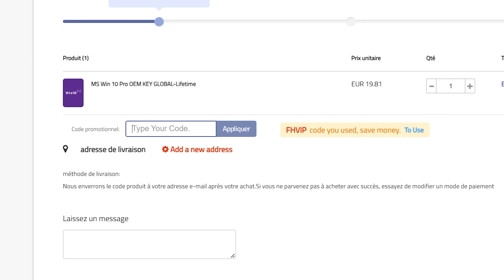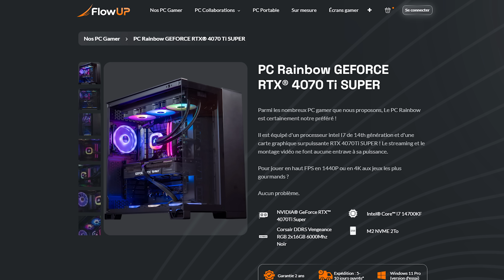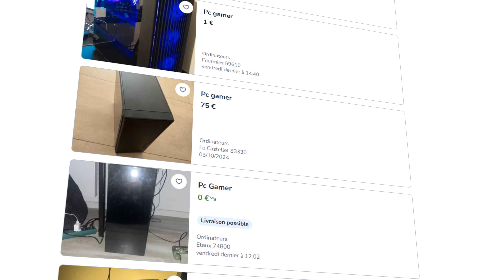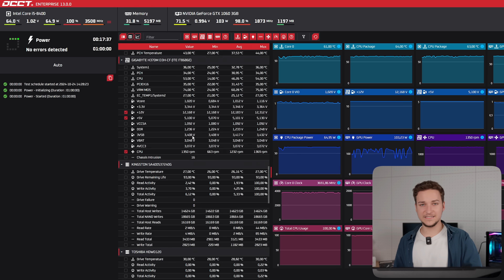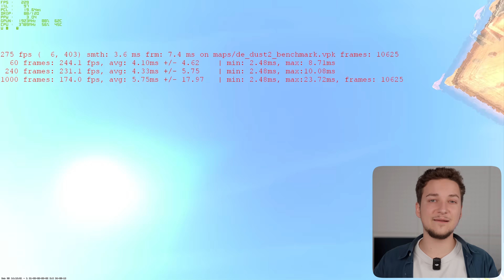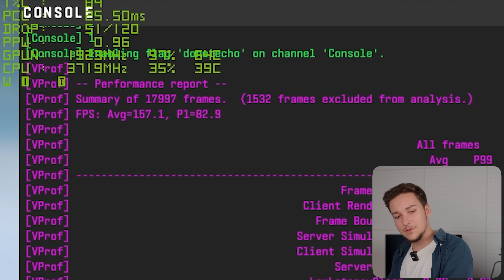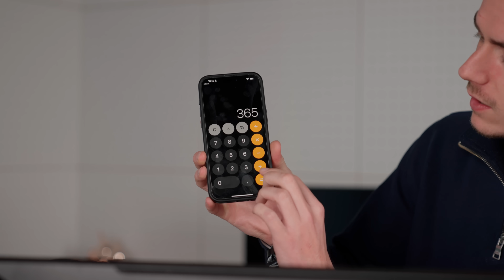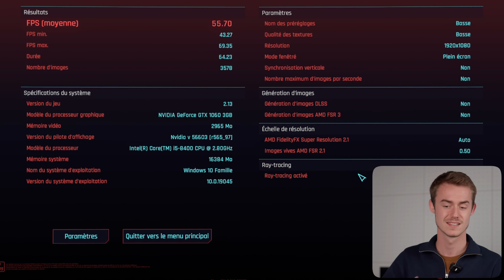On ACHÈTE le PC GAMER le MOINS CHER à 200€ !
Dans cette vidéo, on teste le PC Gamer le moins cher du marché, acheté pour seulement 200€, et on découvre s'il peut vraiment faire tourner des jeux comme Fortnite et Valorant. Est-ce que ce PC Gamer pas cher est un bon plan ou une déception ? Un défi à relever pour un prix, moins cher que sur Amazon !

GVGmall BON DE RÉDUCTION DE 35% : FHVIP

Vous êtes à la recherche d'un PC Gamer que vous n'allez pas regretter au meilleur prix ?